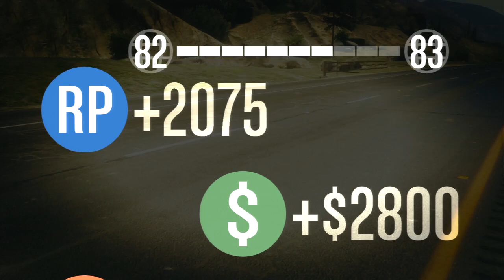GTA Online - Corrida 90% Reta: RODA O ROXINHO MANO xD